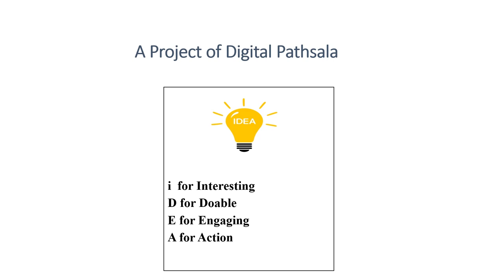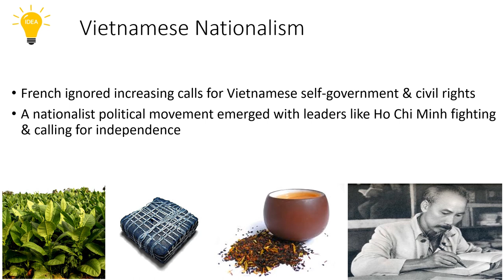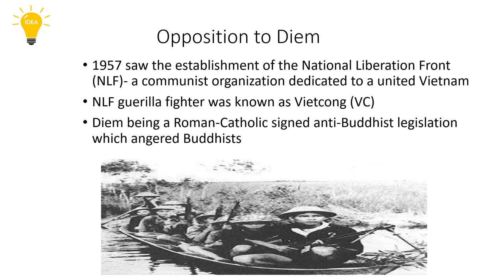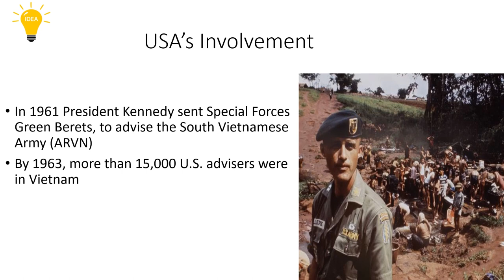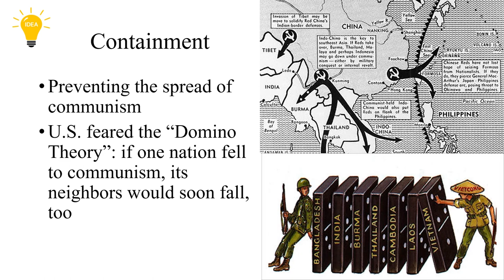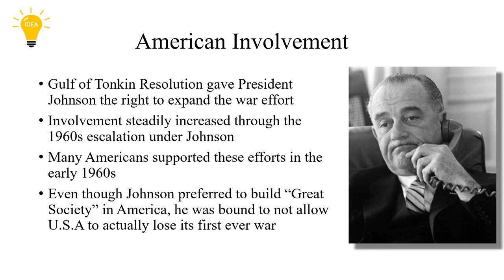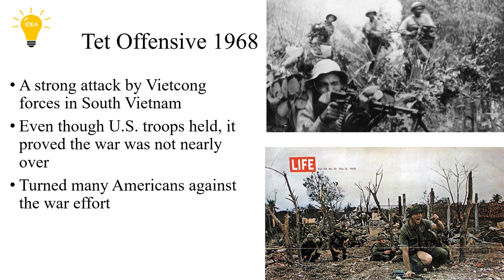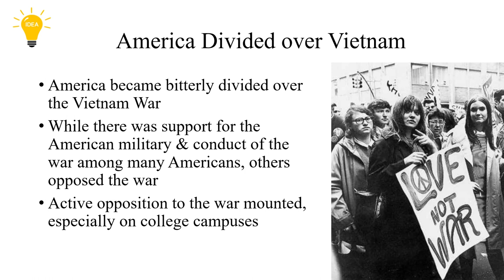Battle of Dien Bien phoo & Vietnam War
208 Views - Feb 7, 2024 80% . 4.04K/5K you like my contents?
Battle of Dien Bien phoo & Vietnam War explained. This channel provides you authentic history after years of research.